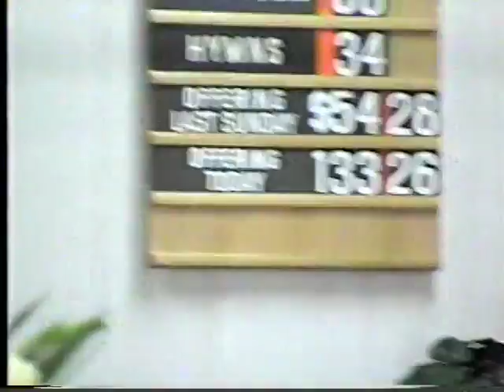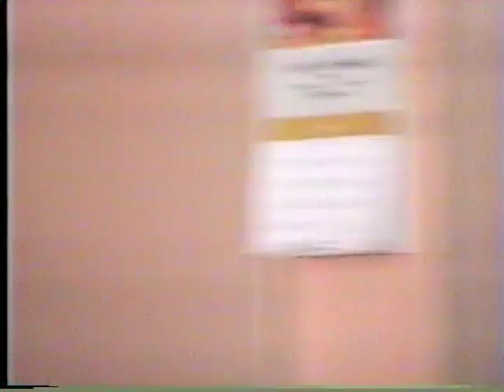SPECIAL PROGRAM AT BETHESDA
L'EGLISE DE DIEU DE BETHESDA